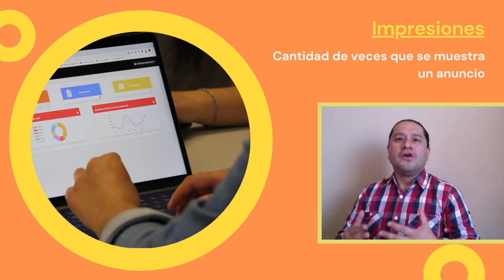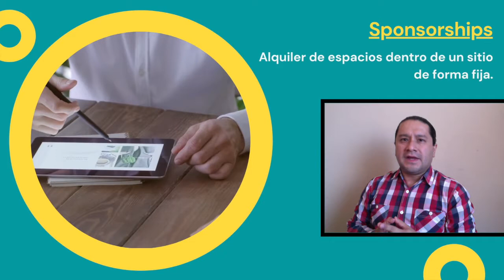Presentación Semana 06 - Métricas en publicidad online (MARKETING DIGITAL) Rafael Trucíos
Conoce los indicadores de compra en medios online y las métricas de publicidad en tus estrategias de Marketing Digital.